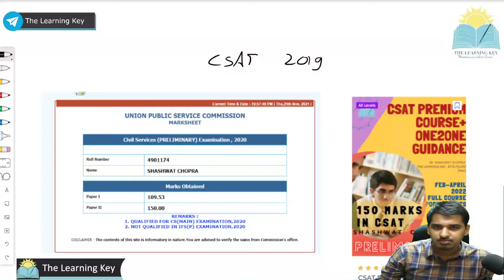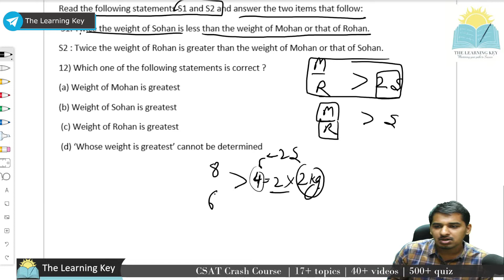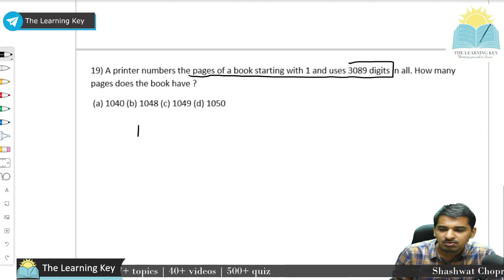CSAT 2019 Solution | Part - 4 | Shashwat Chopra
Intro 0:00

Read the following statements S1 and S2 and answer the two items that follow:  0:22
S1: Twice the weight of Sohan is less than the weight of Mohan or that of Rohan.
S2 : Twice the weight of Rohan is greater than the weight of Mohan or that of Sohan.
12) Which one of the following statements is correct ?
(a) Weight of Mohan is greatest
(b) Weight of Sohan is greatest
(d) ‘Whose weight is greatest’ cannot be determined

13)Which one of the following statements is correct ?
(a) Weight of Mohan is least
(b) Weight of Sohan is least
(d) ‘Whose weight is least’ cannot be determined

14) What is X in the sequence 132, 129, 124, 117, 106, 93, X ? 03:25

16) If the numerator and denominator of a proper fraction are increased by the same positive
quantity which is greater than zero, the resulting fraction is   04:50
(a) always less than the original fraction
(b) always greater than the original fraction
(d) such that nothing can be claimed definitely

17)What is X in the sequence 4, 196, 16, 144, 36, 100, 64, X ?  07:25

18) In a group of 15 people; 7 can read French, 8 can read English while 3 of them can read neither
of these two languages. The number of people who can read exactly one language is  08:30

19) A printer numbers the pages of a book starting with 1 and uses 3089 digits in all. How many
pages does the book have ?  13:51

21) A family has two children along with their parents. The average of the weights of the children
and their mother is 50 kg. The average of the weights of the children and their father is 52 kg. If the
weight of the father is 60 kg, then what is the weight of the mother ?  19:02
(a) 48 kg (b) 50 kg (c) 52 kg (d) 54 kg

22) Suppose you have sufficient amount of rupee currency in three denominations `1, `10 and `50. In how many different ways can you pay a bill of 107?   20:50

24) Consider two statements S1 and S2 followed by a question :  24:09
S1 : p and q both are prime numbers
S2 : p + q is. an odd integer.
Question : Is pq an odd integer?
Which one of the following is correct ?
(a) S1 alone is sufficient to answer the question
(b) S2 alone is sufficient to answer the question
(c) Both S1 and S2 taken together are not sufficient to answer the question
(d) Both Si and S2 are necessary to answer the question

25) Which year has the same calendar as that of 2009 ? 26:09

UPSC Guidance UPSC EXAM
Preliminary Exam Prelims
CSAT (Aptitude)
Essay Writing
Essay writing for UPSC
Mains Answer Writing
Free Answer writing initiative
Previous Year Questions
UPSC MAINS PYQ
ANSWER WRITING
Full marks
Complete paper on time

 @THE CORE IAS    @The Learning Key    @Vasu Jain ​